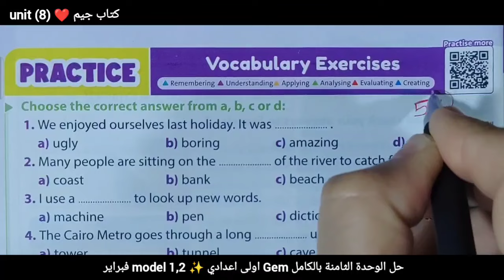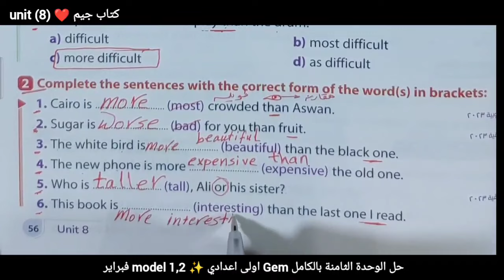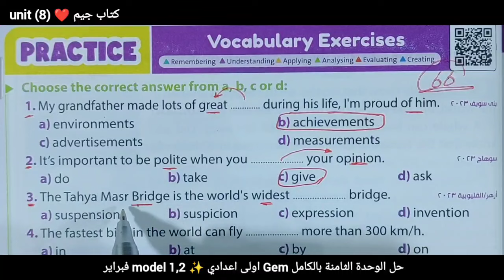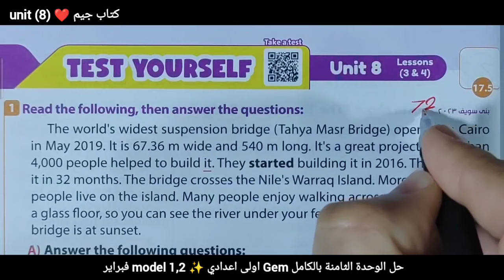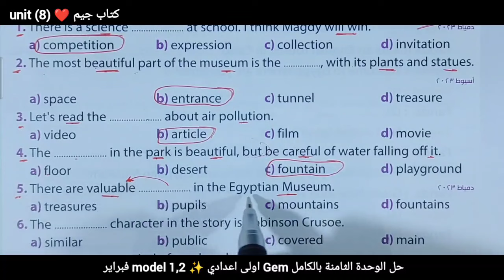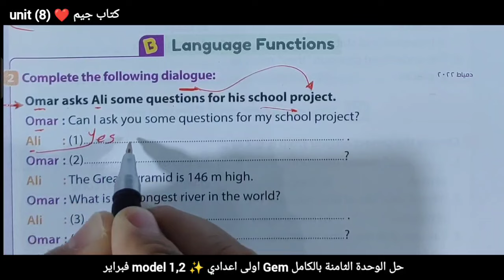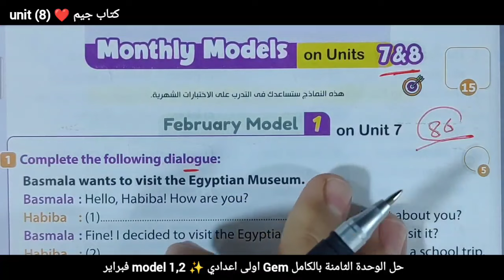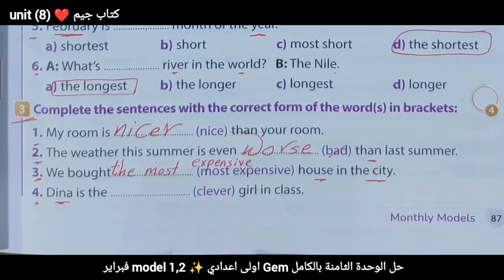حل تدريبات unit (8) بالكامل Gem اولى اعدادى ترم تاني |جيم الوحدة الثامنة the amazing world around us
إن شاء الله في الفيديو ده هقدم حل تدريبات الوحدة الثامنة بالكامل الترم الثاني 2024 من كتاب جيم للصف الأول الاعدادي من كتاب Gem اولى اعدادي unit 8 ترم تاني ٢٠٢٤

شرح وحل كتاب Gem أولى اعدادي انجليزي 2023 الترم التاني جيم , الوحدة الثامنة the amazing world around us
وحل الوحدة التامنة كاملة الترم الثاني 2024 بطريقة شيقة وسهلة ومبسطة لمنهج الانجليزي الصف الاول الاعدادي الترم الثاني 2024

اجابات تدريبات كتاب gem الوحدة الثامنة وحل كل أسئلة unit 8 اول وحدة في الترم الثاني 2024 ومعها الامتحان على الوحدة الثامنة كاملة بالامتحان
حل اسئله كتاب اللغة الإنجليزية الصف الاول الاعدادي الترم الثاني 2024 الوحدة التامنة بطريقة شيقة جوهرية
 حل كتاب جيم للصف الاول الاعدادي الوحدة الثامنة , الترم الثاني 2024 بالكامل بطريقة شيقة وسهلة ومبسطة لمنهج الصف الاول الاعدادي انجليزي الترم التاني 2024
حل تمارين الكتاب كاملة وشرح الوحدة الثامنة  the amazing world around us من كتاب gem للعام الدراسي الجديد الترم الثاني ٢٠٢٤

حل اسئله كتاب اللغة الإنجليزية الصف الاول الاعدادي الترم التاني 2024 الوحدة الثامنة gem وجميع تدريبات كتاب الشرح gem
حل منهج الصف الاول الاعدادي انجليزي 2024 جيم الترم الثاني الوحدة الثامنة the amazing world around us
حل منهج اولى اعدادي لغة إنجليزية 2024 ترم ثاني
اولي اعدادي منهج الانجليزي ٢٠٢٤ الترم التاني
انجليزي اولي اعدادي gem ترم تاني موسم 2024
حل تمارين الوحدة الثامنة unit 8 بالكامل ترم ثاني
انجليزي الصف الأول الاعدادي جيم الترم التاني
اولى اعدادي 2024 جيم ترم تانى unit 8
الترم الثاني ٢٠٢٤ جيم الوحدة الثامنة بالكامل 2024
مادة الانجليزي من كتاب gem الوحده التامنه
حل التدريبات بالكامل من الوحدة الثامنة للصف الاول الاعدادي ترم تاني كتاب جيم 2024
جيم 2023 منهج الانجليزي unit 8 بالكامل
حل منهج الصف الاول الاعدادي انجليزي ٢٠٢٤ الترم الثاني الوحدة التامنه بالكامل  the amazing world around us
حل منهج الاول اعدادي إنجليزي 2024 ترم تانى
وشرح منهج الصف الاول الاعدادي منهج الانجليزي الجديد 2024
انجليزي اولى اعدادي الترم التاني 2024 وحل تمارين الوحدة الثامنة unit 8 بالكامل الترم التاني
انجليزي الصف الاول الاعدادي الترم الثاني, unit 8
الترم التانى تاني وحدة unit 8 الوحدة بالكامل 2024
مادة الانجليزي English اولى اعدادي الترم الثاني
حل تدريبات كتاب Gem اول وحدة في الترم الثاني ( unit 8 ) من اجابات  كتاب جيم gem للصف الاول الاعدادي الوحدة الثامنة بالكامل الترم الثاني المنهج الجديد 2024  بطريقة شيقة وسهلة وممتعة ومبسطة لمنهج اولى اعدادي انجليزي الترم الثانى ٢٠٢٤ منهج العام الحالي 2024
الصف الأول الاعدادي انجليزي الترم الثاني انجلش حل وشرح أسئلة الوحدة الثامنة ترم تاني English
وشرح انجليزي الصف الأول الاعدادي ترم تانى وحدة بوحدة وحل كتاب جيم انجليزي 2023 أولى اعدادي الوحدة التامنة بالكامل
اجابات كتاب جيم Gem النموذجية للصف الأول الاعدادي 2024 الترم الثاني unit 8 بالكامل
 كتاب جيم English الأول الاعدادي
وحل الوحدة الثامنة اولى اعدادي المنهج الحالي 2024
منهج الصف الاول الاعدادي الترم الثاني انجليزي ٢٠٢٤ كتاب (gem) اولى اعدادي انجليزي,اولى اعدادي 2024 ,حل كتاب جيم 2024
حل وشرح كتاب الاضواء اولى اعدادي ترم تاني 2024
منهج الصف الاول الاعدادي لغه انجليزيه سنه 2024 الصف الاول الاعدادي لغه انجليزيه الترم الثاني,اجابات  كتاب (جيم) اولى اعدادي ,المنهج الجديد انجليزى للصف الأول الاعدادى 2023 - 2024
حل كتاب جيم انجليزي الصف الاول الاعدادي 2024 وجميع اجابات جيم انجليزي الترم الثاني ٢٠٢٤
حل كتاب  Gem لغه انجليزيه 2024 انجليزي اولى اعدادي  ترم تاني و شرح انجليزي للصف الاول الاعدادي الترم الثاني
شرح كتاب GEM اولى اعدادي 2024 مراجعة الترم التاني من كتاب الشرح جيم للصف الاول الاعدادي unit 8 بالكامل ترم تانى لأولى اعدادي
حل تدريبات gem جيم الترم التاني 2024 بطريقة شيقة وسهلة ومختلفة لمنهج الصف الاول الاعدادي انجليزي الترم الثاني 2024
حل تمارين الكتاب كاملة جيم  من كتاب الشرح الترم الثاني كل أسئلة الوحدة الثامنة و التمارين بالكامل كتاب جيم
كتاب الشرح جيم 2024
حل ملحق جيم (gem) الوحدة الثامنة بالكامل
حل اسئله كتاب الشرح اللغة الإنجليزية الصف الاول الاعدادي الترم الثاني 2024 كتاب ملحق الجيم بطريقة شيقة وممتعة وجديدة
حل منهج الصف الاول الاعدادي انجليزي ٢٠٢٤ الترم الثاني من كتاب جيم الاضواء
كتاب الاضواء انجليزى gem  اولى اعدادي
حل منهج اولى اعدادي لغة إنجليزية 2024
اولى اعدادي منهج الانجليزي الجديد ترم تاني
الشرح لاولى اعدادي 2024
انجليزي اولى اعدادي انجليزى
حل تمارين  Gem الصف الاول الاعدادي
unit 8
انجليزي الصف الاول الاعدادي second term
التدريب على منهج انجليزي اولى اعدادي
حل كتاب الشرح جيم الترم الثاني
حل unit 8 الترم الثاني 2024
الصف الاول اعدادي
الترم الثاني
مادة الانجليزي
جيم كتاب الشرح الوحدة الثامنة
حل وشرح جيم 2024

قناة مستر محمد الحفناوي التعليمية تتمنى لكل طلاب مصر النجاح والتفوق وندعوكم الى فهم كيفية حل الاسئلة  وفهمها ويجب على الطالب التحضير قبل الحل وفهم الدروس لان الهدف من حل التمارين هو مساعدة الطالب على الفهم والتحصيل وليس النقل جعله الله عملاً مفيدا  لكل الطلاب والمدرسين وأولياء الامور